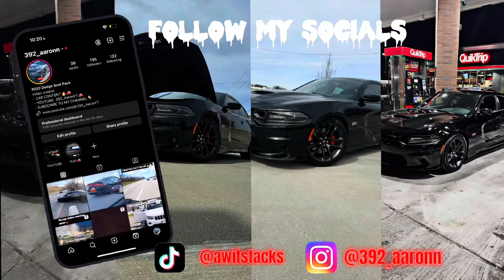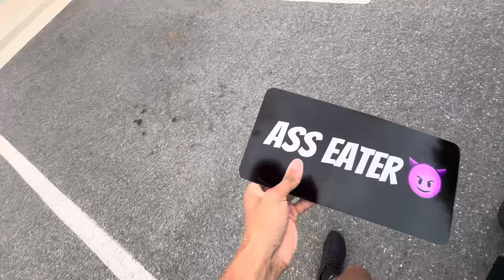WASH DAY| GETTING MY DODGE CHARGER SCAT PACK DETAILED INTERIOR/ EXTERIOR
- FOLLOW ME FOR MORE CONTENT ON

- IF YOU WANT YOU WHIP AS CLEAN AS MINE